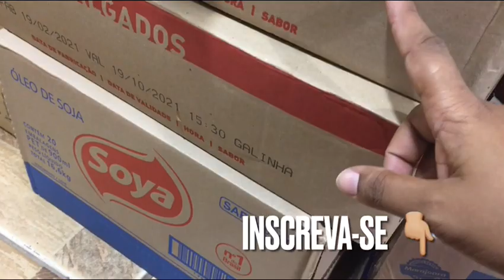1400,00 em mercadorias para mercearia 🙌🏽